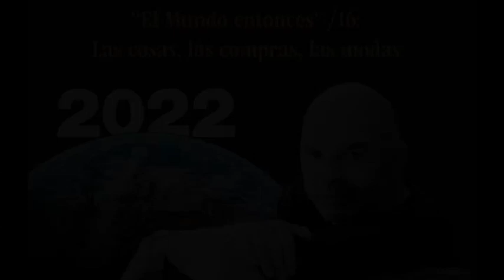Martín Caparrós El mundo entonces Nº16 | Las cosas, las compras, las modas | Narración Voz Humana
El mundo entonces es un manual de historia que nos cuenta cómo era este planeta, sus sociedades, sus personas, en 2022. El mundo entonces será escrito en 2120 por la célebre historiadora Agadi Bedu y llega a nosotros gracias a la gentileza de Martín Caparrós, publicado en El País de España.

La decimosexta entrega de ‘El mundo entonces’ trata del alud de cosas: en 2023 todo rebosaba de cosas, objetos que debían ser cambiados y reemplazados sin descanso, modas y más modas que llenaban la Tierra de basura. En esos días, los hombres y las mujeres vivían anegados por las cosas: había cosas y más cosas y más cosas. Un autor de entonces la llamó “la civilización de los miles de cosas”: podría haber dicho cientos de miles y habría sido más exacto. En los Estados Unidos —donde más obsesivos se ponían con estas cuentas— un estudio decía que en la casa de una familia media había unas 300.000 cosas, “desde clips hasta tablas de planchar”. Y que aquella gente se pasaba una media de diez minutos por día buscando cosas que perdían: eso suponía, en una vida, unos 200 días dedicados a la búsqueda. Casi nada, comparados con los 2.000 que se gastaban comprando cuando la compra presencial todavía era mayoritaria.Muchos hombres y mujeres tenían cosas y más cosas, pero muchos no tenían casi nada: el 12 por ciento de la humanidad, Europa y Estados Unidos, consumía el 60 por ciento de los bienes del mundo —cinco veces más que lo que les tocaba—, mientras que el 30 por ciento más pobre, africano, asiático, sudamericano, consumía el 3 por ciento —diez veces menos que su parte.

*“…Por eso empezó a quedar claro que el éxito de un producto —material o virtual— no consistía en responder a una necesidad —que ya habían sido tan colmadas— sino en crear una nueva: triunfaba quien convenciera a muchos de que no podían vivir sin eso sin lo cual habían vivido siempre.”*